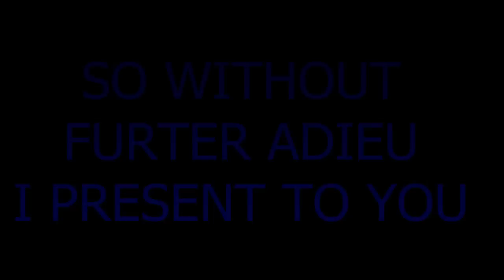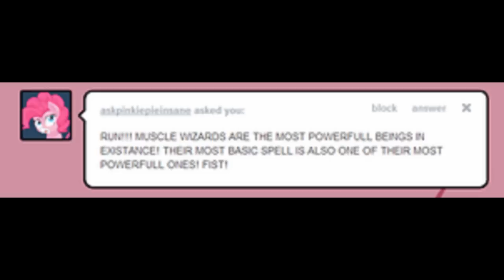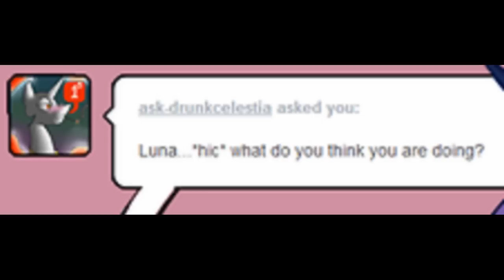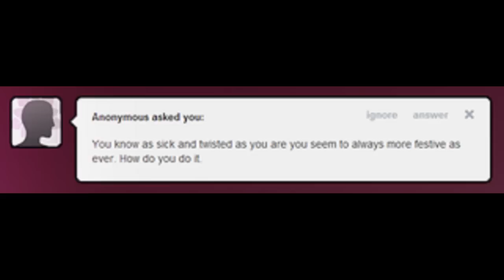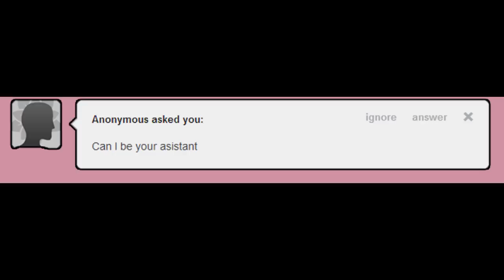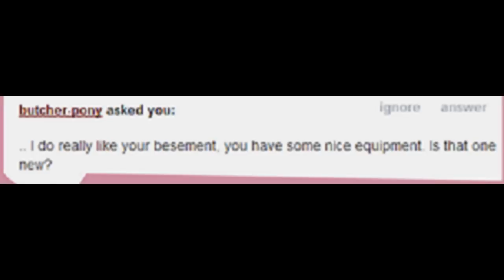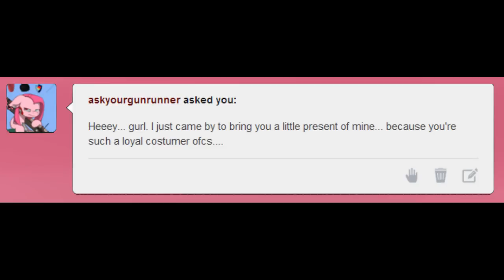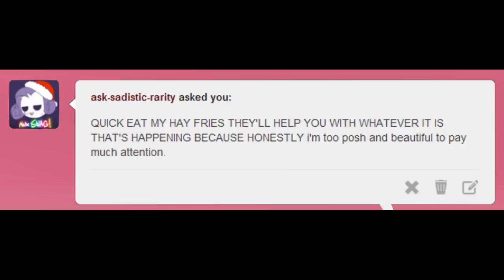Pinkamena Diane Pie Tumblr Dub Pt 6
IT'S FINALLY HERE! The dub most people have been wanting and it's finally here! Ask Pinkamena Diane Pie Part 6! I hope you all enjoy it!